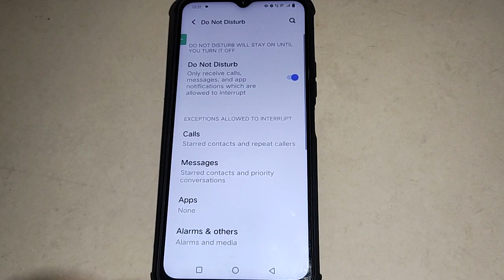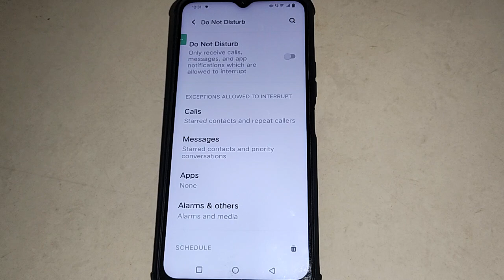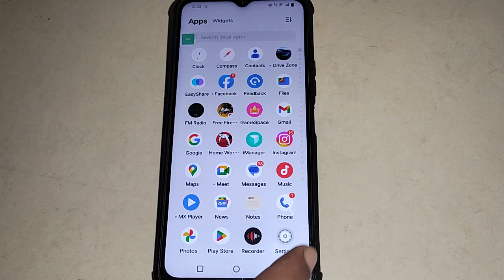Vivo T2 5g speaker not working, how to fix sound problem on Vivo T2 5g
Best powerful CPU under 10k

60-Inch Tripod with Bag

7 Socket 6A Extension Board

multiplug Extension